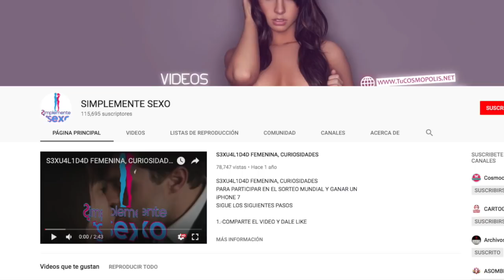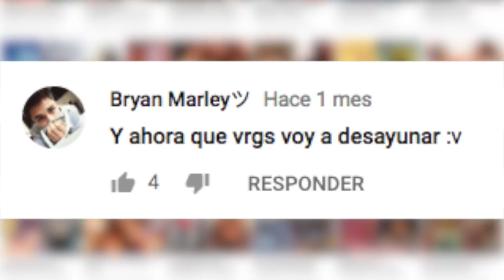FAMOSOS que QUISIERON TENER UNA CARRERA MUSICAL y FALLARON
3.- SIGUENO EN NUESTROS FACEBOOK